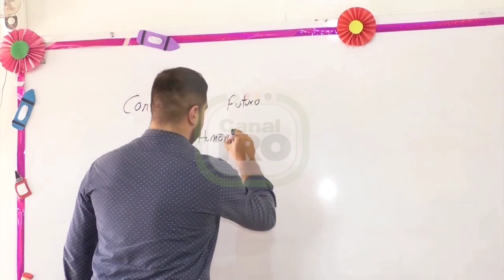Mi Experiencia en el Sector Educativo.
Mi gente , bendiciones a todos. Los invito a ver mi participación en el programa EntreLetrasYNúmeros , por el CanalTRO .